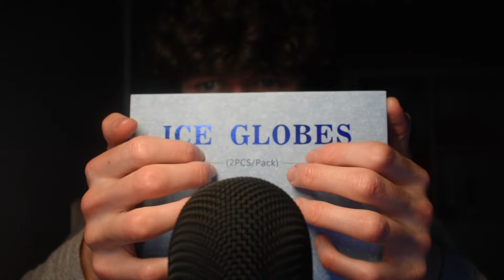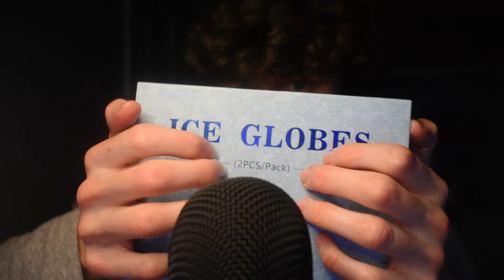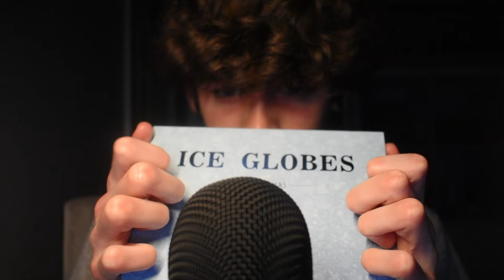ASMR for People With a Short Attention Span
ASMR for Tingles in 5 Minutes

ASMR for Tingles in 5 Minutes with mouth sounds and trigger words which are perfect for helping you relax and get to sleep. Did you get tingles?